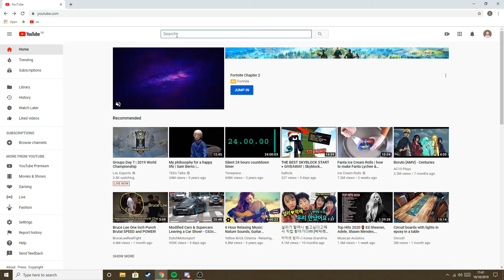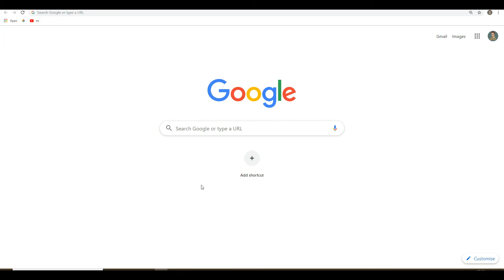HOW TO BE THE BEST AT MINECRAFT PVP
As a highly experienced minecraft god, i'm here to tell you guys how to become the best in the game! (This whole video was a joke for those who may not have realised)

Thank you so much to those who watched the video all the way through!